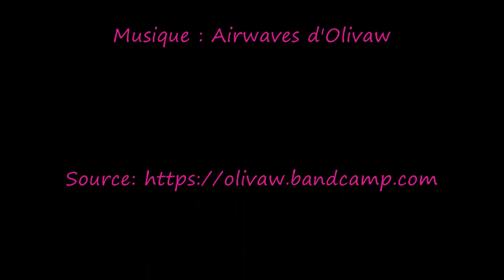Guixy Sport 1er vol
Equipé de son aile dotée d'ailerons, le Guixy devient Guixy Sport ! Voici quelques extraits pris lors du premier vol.